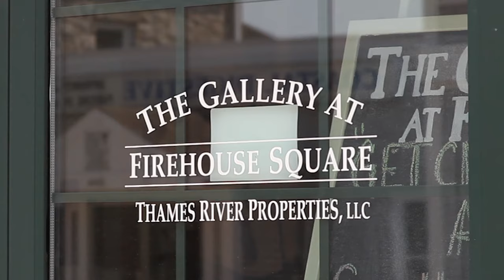NL Tale Cathy Fosnot Gallery